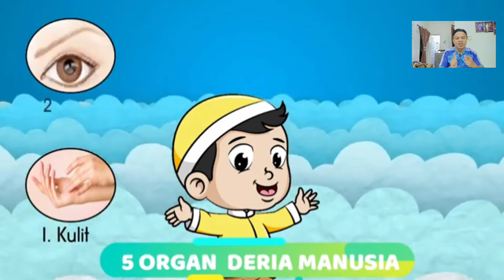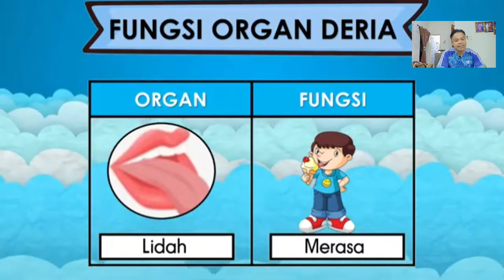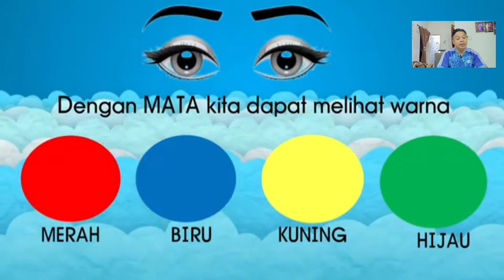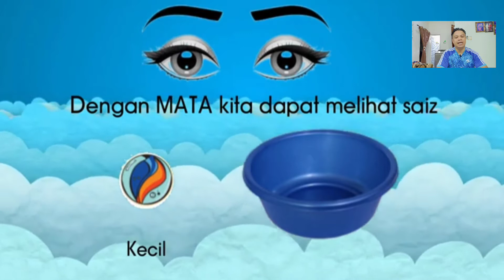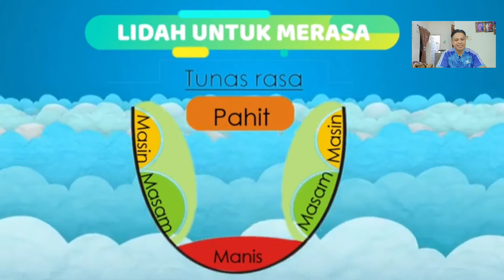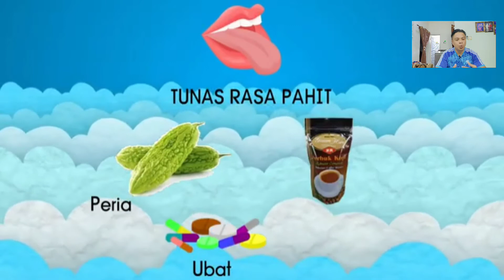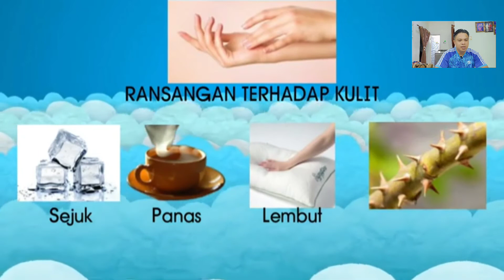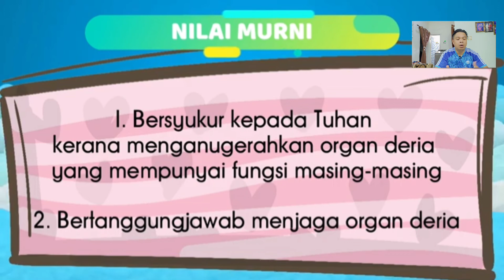ORGAN DERIA MANUSIA#cikgu wan